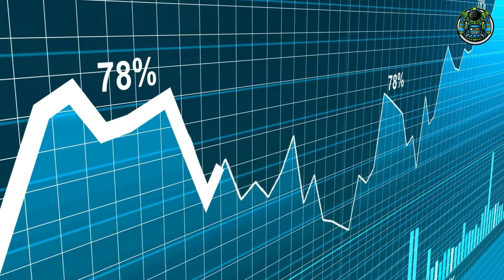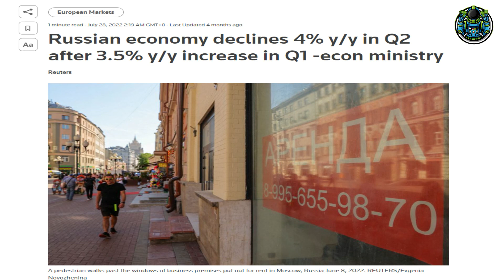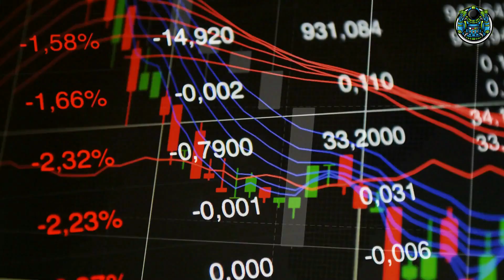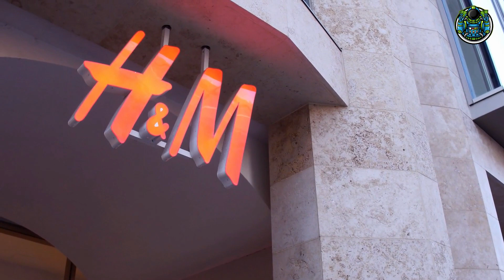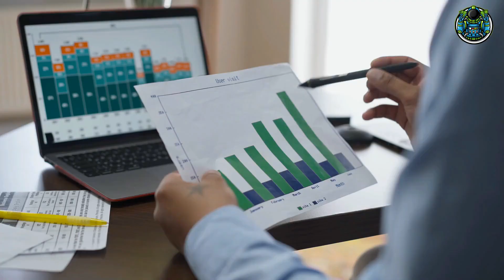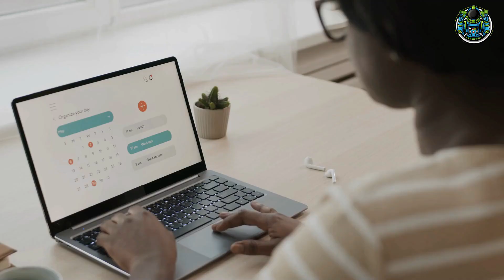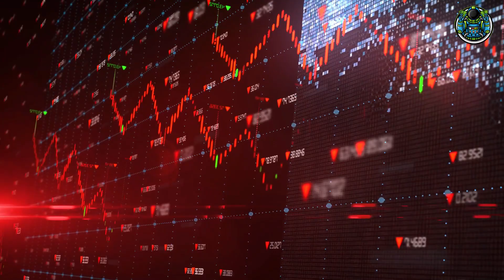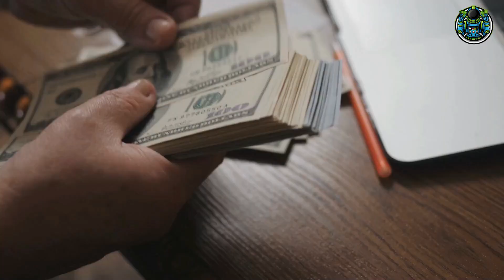Shocking Resilience of Russian Economy!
Shocking Resilience of Russian Economy, despite the challenges presented by the sanctions placed on it by the US and the European Union, the Russian economy has continued to grow, with inflation now at a nine-year low.

In this video, we'll explore the reasons behind the Russian economy's resilience and how it's managed to even overcome some of the challenges faced by other economies around the world. We'll also look at the future prospects for the Russian economy and how it'll manage to grow in spite of economic sanctions, companies such as Mc Donald's, H&M among others pulling out of the country. All things considered, the future for the Russian economy is looking bright in the coming years.

So what do you think? Has the Russian economy shown an incredible resilience in the face of sanctions?